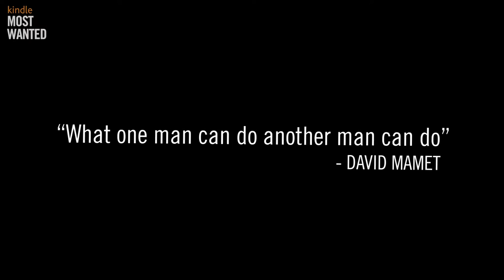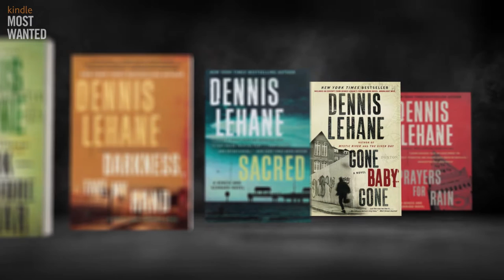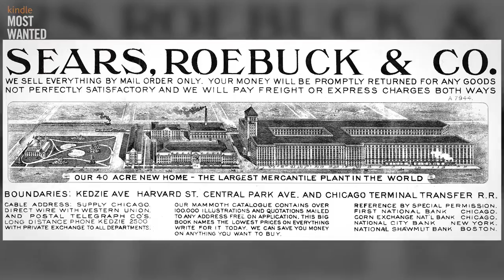Masters Series with Dennis Lehane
“It’s the sum total of everything I knew about the world I grew up in…I poured everything into it,” says Dennis Lehane of his New York Times bestseller Mystic River. Get to know Lehane in this edition of the Masters Series! Watch now.